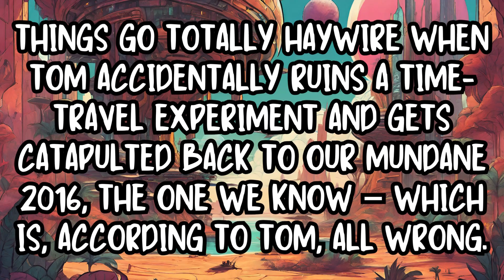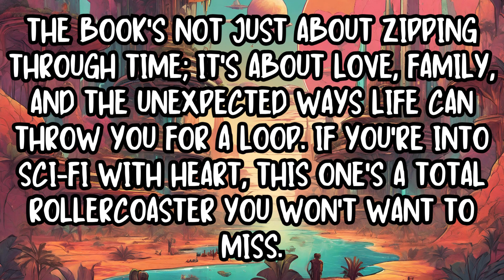All our Wrong Todays by Elan Mastai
"All Our Wrong Todays" by Elan Mastai is a thrilling and thought-provoking novel about time travel, alternate realities, and the search for happiness. Click now to discover the gripping plot and innovative concepts of "All Our Wrong Todays" and be captivated by its unique and engaging storytelling.